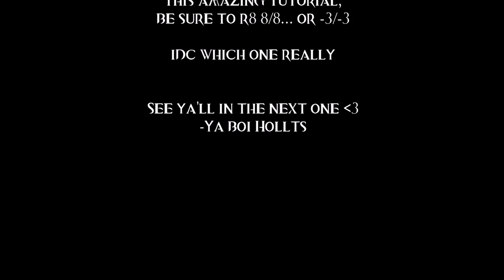GW2 | How To: Make A Beautiful Revenant - 4K SUB SPECIAL ♥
This video: An amazing tutorial for your revenants in HoT!

1. The Royal - All Night With You feat. Chubz & Antics